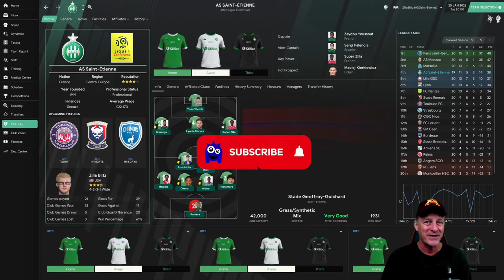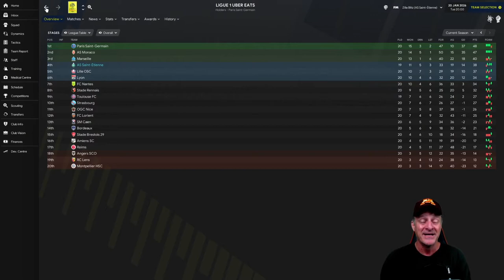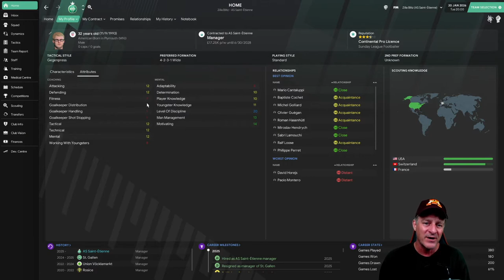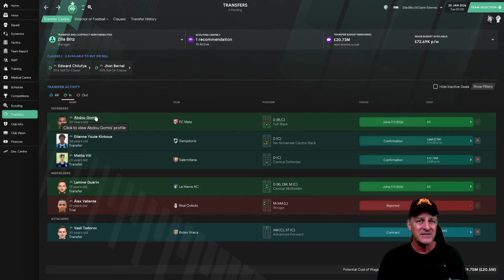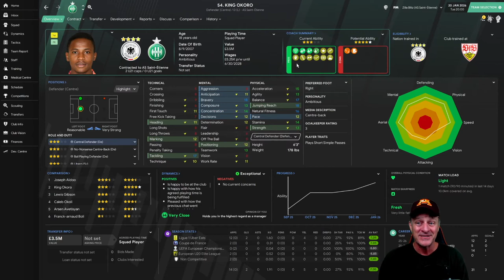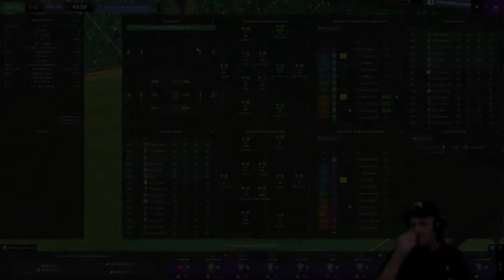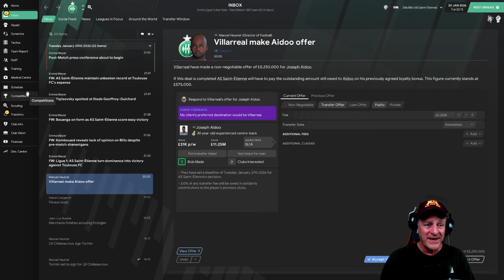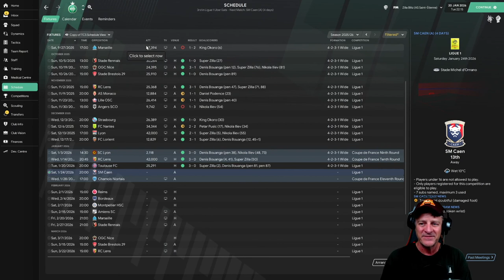FM21 | Walkabout Europe: The Ultimatum | Football Manager 2021 Journeyman | Club 4 Episode 4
We talk about ... an issue, the play Tolouse in League 1 action.

Walkabout: Europe is a Football Manager 2021 (FM21) Journeyman Let's Play published by Zilla Blitz. In this journeyman, I can only move to a new club in the game when I've walked/exercised the distance between our present club and the new club in real life.

For an awesome save in French League 1, check out FMLlama's new save:

Episode Schedule: Tues/Thur/Sat or Sun